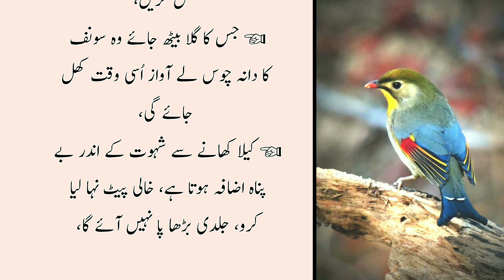agar muslman ek din ki namaz nhi padta to96 sajde nhi karta|urdu quotes|Aqwal e zareen | achi batein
Kam dekhai de ya Binai kamzoor ho Be less visible or weak |Best aqwal  |faiza quotes

Kam dekhai de ya Binai kamzoor ho Be less visible or weak (Urdu aqwal|Heart Touching Quotes in Urdu

kam dekhai de ya binai kamzoor ho (be less visible or weak)-aqwal e zareen in urdu
kam dekhai de ya binai kamzoor ho
kam dekhai de ya binai kamzoor ho (be less visible or weak)-aqwal e zareen urdu

kam dekhai de ya binai kamzoor ho (be less visible or weak)-aqwal e zareen | urdu hindi quotes

Faiza Quotes
ya binai kamzoor ho
be less visible or weak
bismillaahirrahmanirahim
ahata horror
Amazing Quotes in Urdu
Best New Quotes
 today best quotes
Aqwal e zareen
Golden Words
 aaj ke ache baat
life changing quotes
Deep Quotes
1 Hafiz Studio